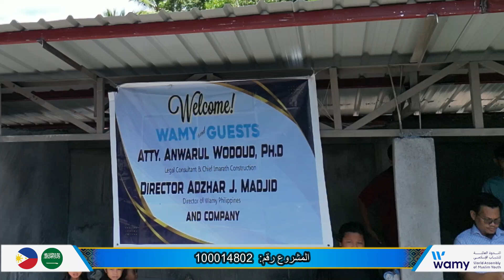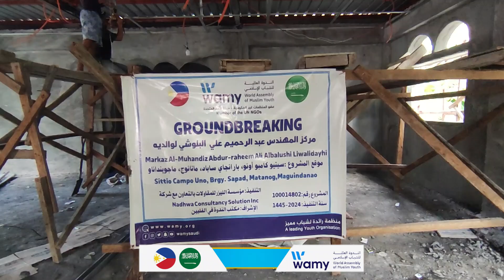Project No. 100014802 مركز المهندس عبد الرحميم علي البلوشي لوالديه Markaz al Muhandis ‘Abdur-Rahīm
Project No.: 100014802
Project Name: Markaz al Muhandis ‘Abdur-Rahīm ‘Alī al-Balūshī liwālidayhi
Project Location: Sitio Campo Uno, Brgy. Sapad, Matanog, Maguindanao Province